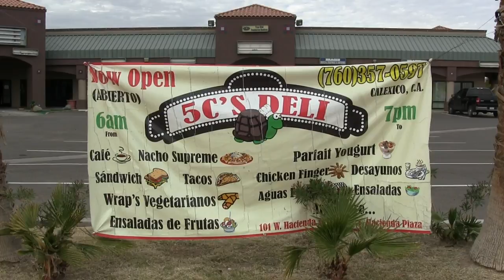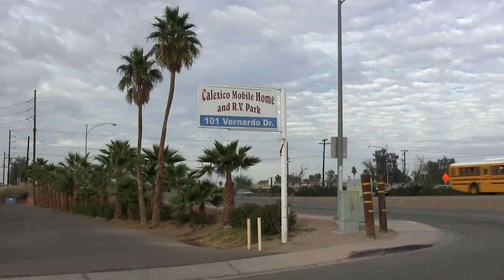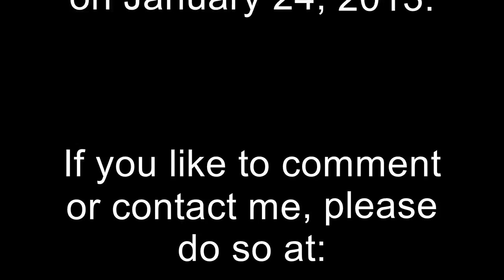The Dark Side of Calexico.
Watch the video and see the dark side of Calexico.

Calexico is a city in Imperial County, California. The population was 38,572 at the 2010 census, up from 27,109 at the 2000 census. Calexico is about 122 miles (196 km) east of San Diego and 62 miles (100 km) west of Yuma, Arizona. The name "Calexico" is a portmanteau of California and Mexico, which, like that of its adjacent sister city of Mexicali, emphasizes its identity as a border city.

Calexico began as a tent city of the Imperial Land Company, was founded in 1899, and incorporated in 1908. The Imperial Land Company converted desert land into a fertile setting for year-round agriculture. The originally proposed names were Santo Tomas or Thomasville. The first post office in Calexico opened in 1902.[3]

Hundreds of acres are now being devoted to industrial parks, and commercial and incentives are offered to encourage industrial development. The name Calexico was coined from a combination of the words California and Mexico. Mexicali is a similarly named city directly across the international border from Calexico.

In parts Calexico looks like that it was hit by an earthquake and nobody bothered to rebuild it.

Calexico ist eine Stadt im Imperial County im US-Bundesstaat Kalifornien, Vereinigte Staaten, mit 38 572 Einwohnern (Stand: 2010). Die geographischen Koordinaten sind: 32,68° nördliche Breite, 115,50° westliche Länge. Das Stadtgebiet hat eine Größe von 16,1 km² und befindet sich an den California State Routes 98 und 111.

Der Name der Stadt ist ein aus California und Mexico zusammengesetztes Kunstwort, ebenso wie der Name der Stadt Mexicali, die sich auf der anderen Seite der Grenze zwischen den Vereinigten Staaten und Mexiko unmittelbar anschließt und Hauptstadt des Bundesstaates Baja California ist.

Calexico wurde 1900 gegründet und 1907 als Gemeinde offiziell registriert.